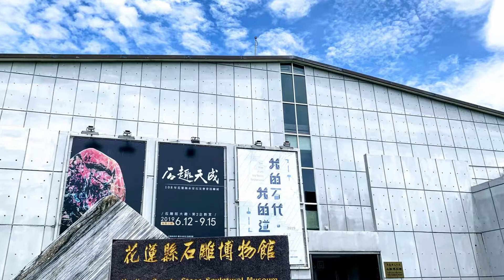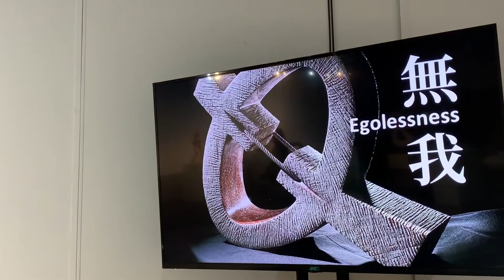［台灣美術館之旅］台灣 花蓮縣石雕博物館（Hualien County Stone Sculptural Museum) ，大蔚阿昌（David Liao) ［花東生活輕旅行］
2001年「花蓮縣石雕博物館」正式成立，成為臺灣首座石雕專題博物。因為位居臺灣東部的花蓮，除了擁有綺麗壯闊的山海景觀、和煦的天氣型態、豐富的農漁產外，天然礦脈非常地豐富，特別是之大理石、玉石等，而有「石頭的故鄉」美譽。因此許多的石材加工業者都落腳於此，後來許多的工匠又努力地從技術層面，發揮創意而轉換到藝術的層次，也使得當地發展出獨特的區域人文風情與石雕藝術文化。

製作藝術石雕是一件辛苦且費工費力的工作，年輕人已大不投入。筌美術代理的幾位石雕藝術家，也是在一直在這領域裡努力，希望這項结合工藝、設計、藝術的產業，能夠繼續地延續。